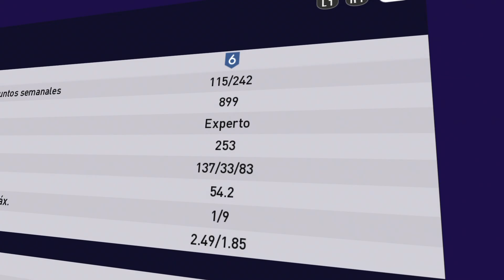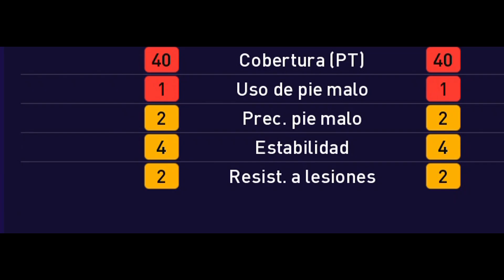NO ENTIENDO QUE HACE MI RIVAL PES 2021 MYCLUB - KodyStrove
RIVAL ESTACIONA EL AUTOBUS DESDE MINUTO 1 en eFootball PES 2021